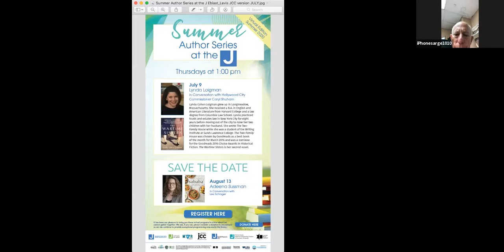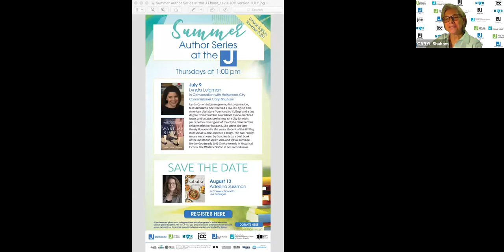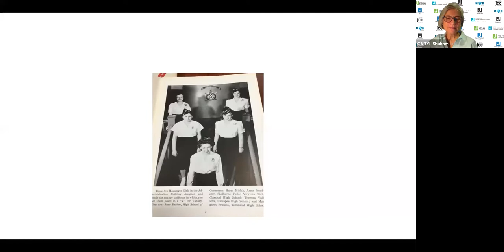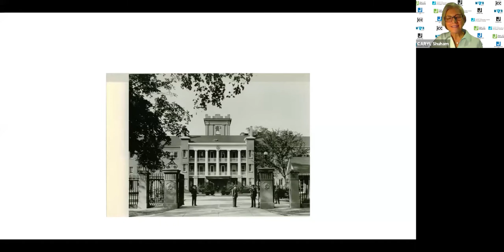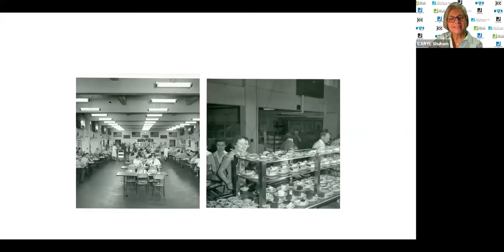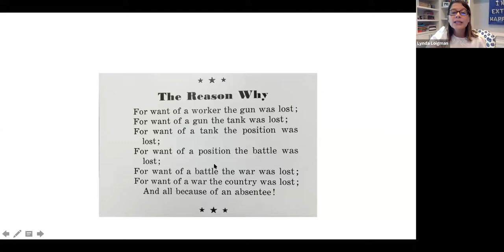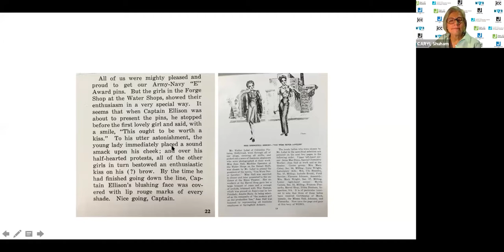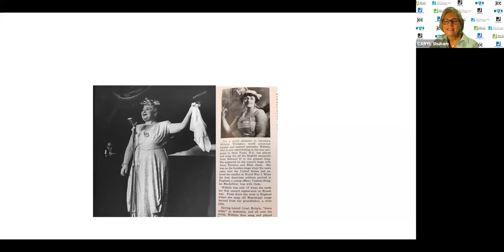Lynda Loigman in Conversation with Hollywood City Commissioner Caryl Shuham